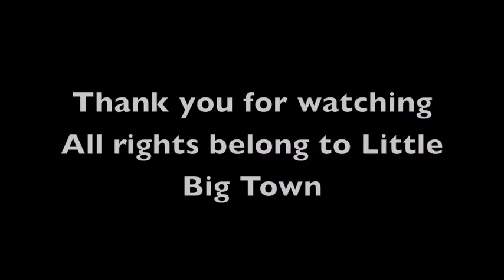"Poco"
2007 AQHA Gray Gelding For Sale